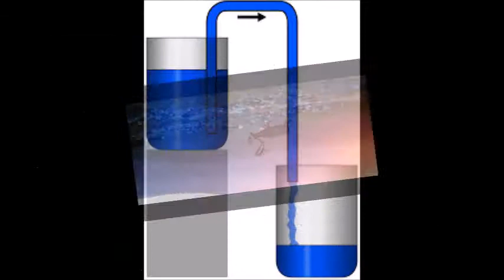lapalapsellisuus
lapa lapaluu lapamato lapanen lape lapikas lapinkieli lapio lapioida lappalainen lappalaiskoira lappalaiskota lappalaisnainen lappalaispuku Lappi lappo lappu lapsellinen lapsellisuus